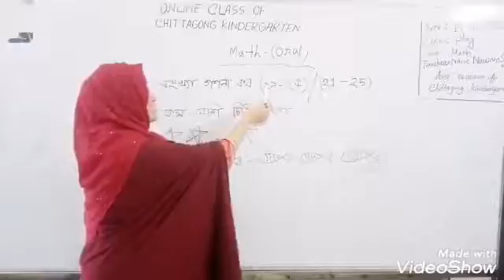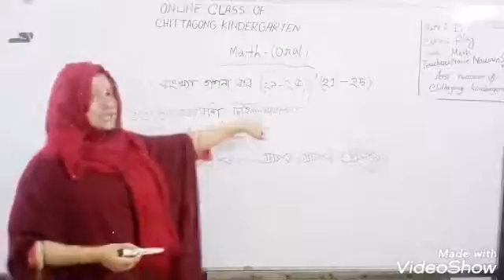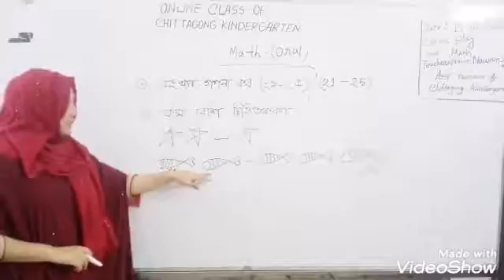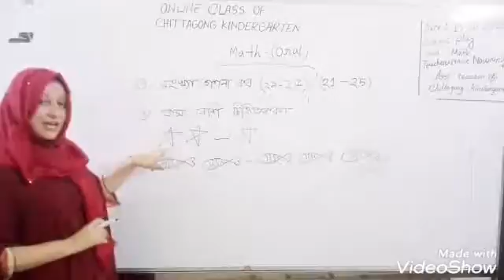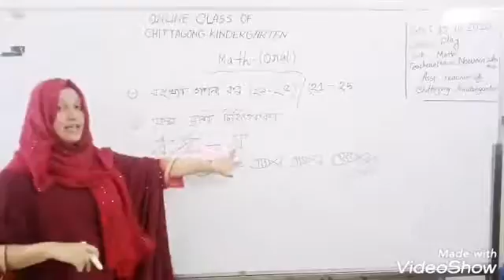19 October Class Play Math